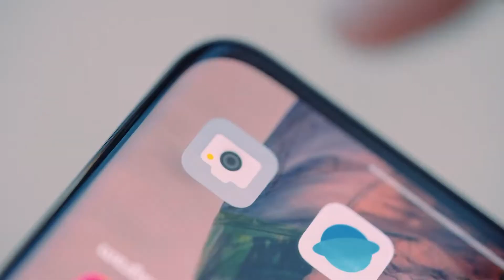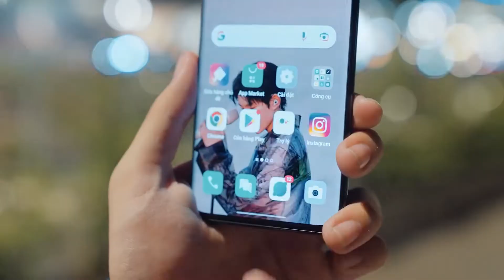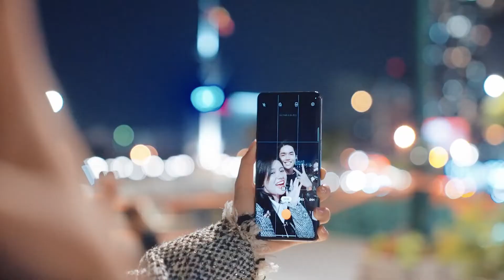OPPO Find X5 Pro 5G